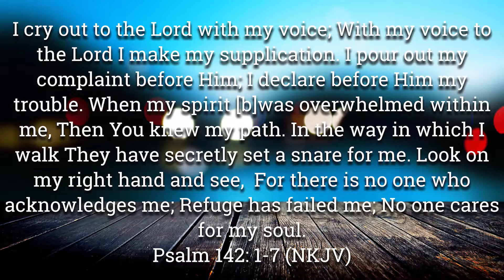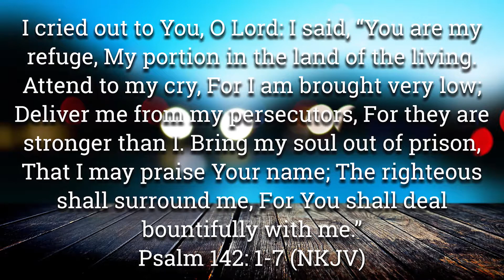Moments of Prayer